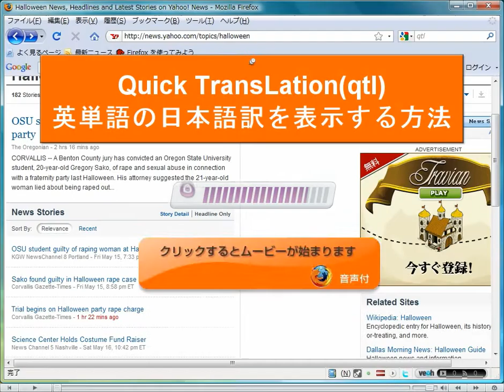FireFox 英単語の日本語訳を表示する方法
簡単に英単語の日本語訳を表示させることができます

より
Firefox は、世界中で人気を集め、数々の賞を受賞している新しい Web ブラウザです。
日本でも今すでに 5 人に 1 人は Internet Explorer (IE) の代わりに
 Firefox でインターネットを楽しんでいます